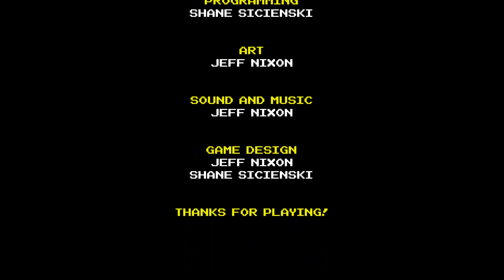Primal Light- Hardcore difficulty- 1CC